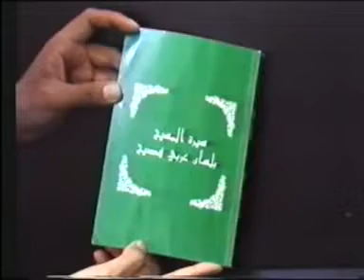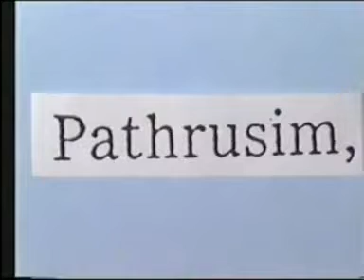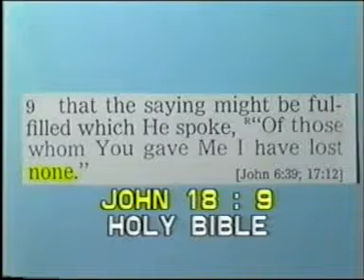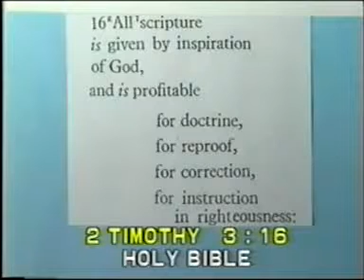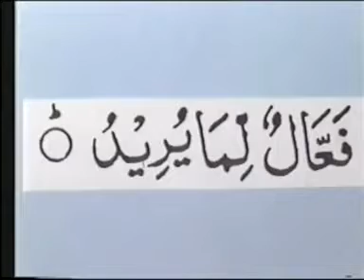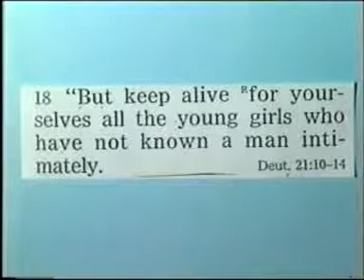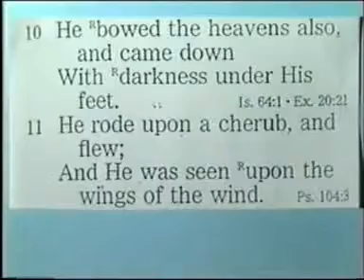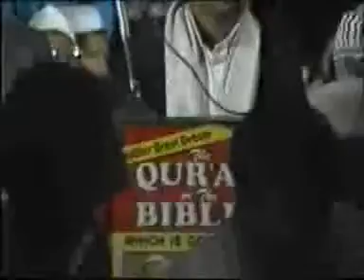Islamic Videos : Quran or the Bible Preview of UK Debate in South Africa